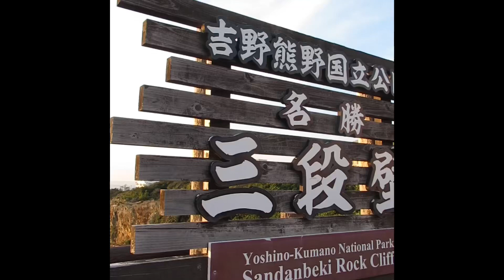好きな場所 紀伊半島 和歌山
岩が好き